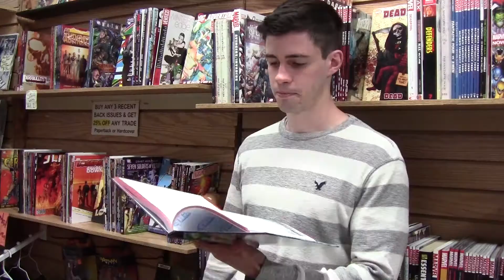Next to the Back Issues - Episode 2 - Sean Von Gorman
Today, Pat talks about misogyny in comics. On-scene Corespondent, Alex Ptak defends incest. And, special guest Sean Von Gorman talks about his new project Toe Tag Riot, now on kickstarter